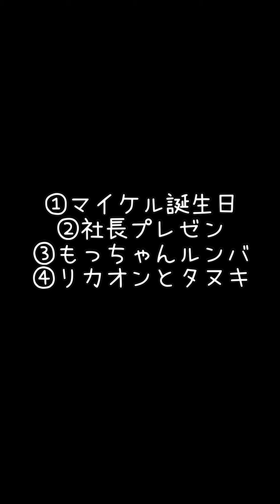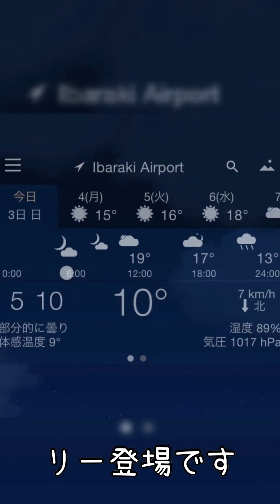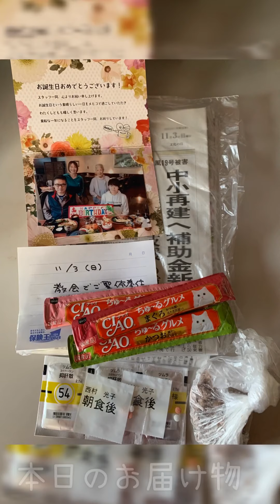191103【誕生日にプレゼン、ルンバにタヌキ】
今日は盛り沢山。
マイケル24歳の誕生日〜
留学生にプレゼン〜
もっちゃんルンバ初体験〜
リカオンとタヌキ
それぞれは短くまとめ、いつもの長さです。

今日は教会でご聖体奉仕して来ます✝️
みなさんの心が穏やかに過ごせるように祈ってくるよ。